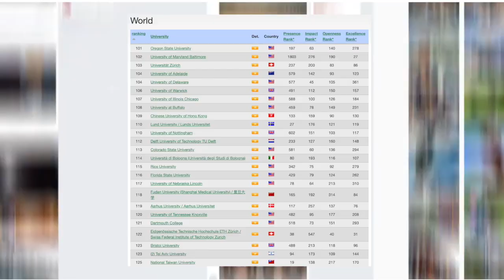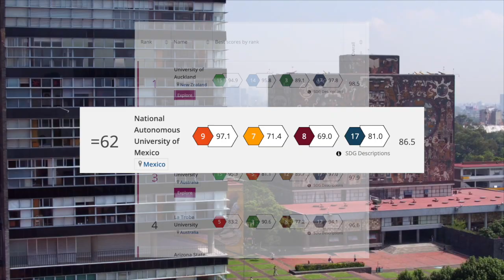La UNAM se reafirma entre las mejores del mundo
DGCS
UNAM
17 de diciembre de 2020